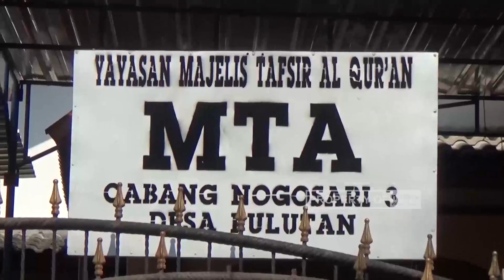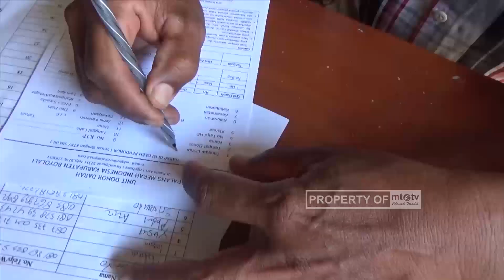PMI Boyolali Sebut MTA sebagai Penyumbang Darah Terbanyak